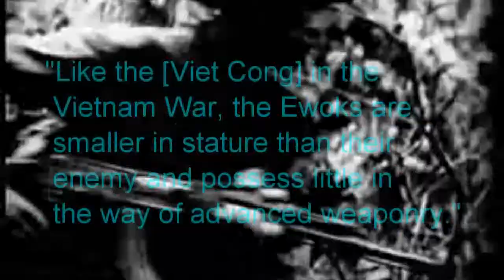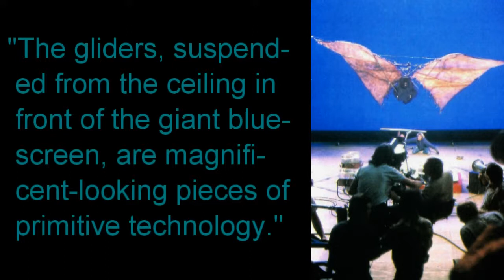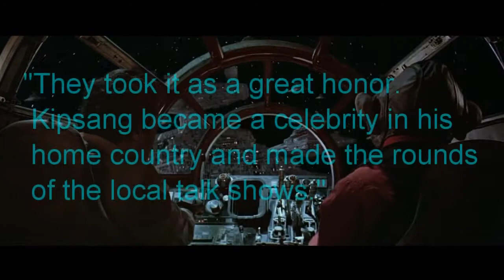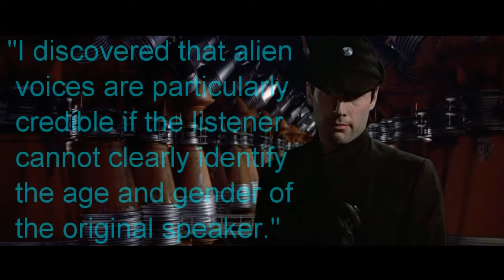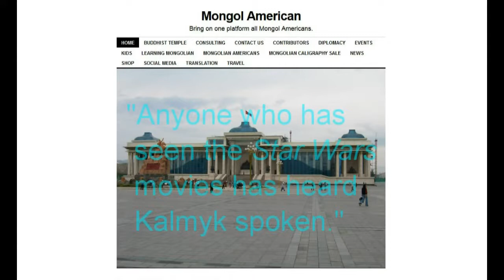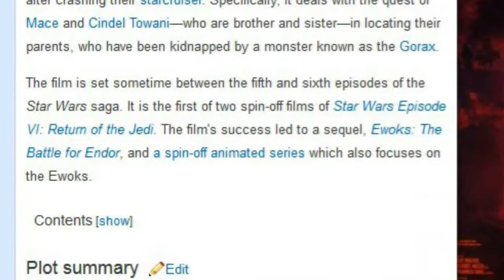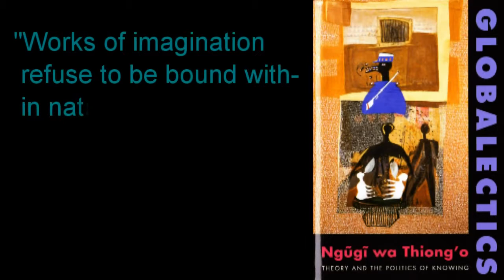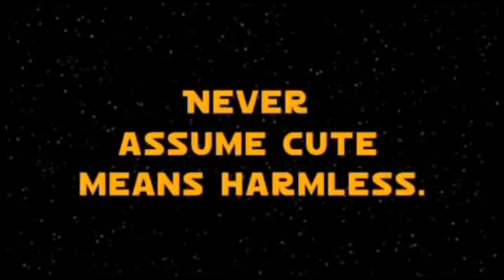Ewoks! Return of the Subaltern: Full Talk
A talk I gave at Trinity College Dublin in February 2013 on postcolonial theory and the Ewoks of Star Wars.